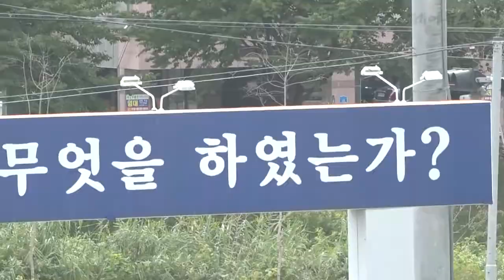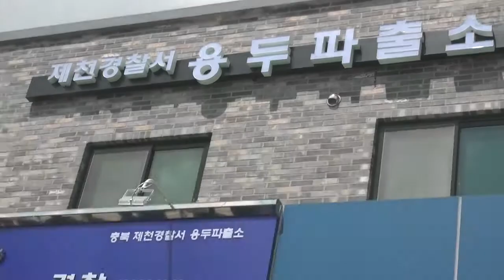제천경찰서 용두파출소 개소식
제천경찰서는 신축 용두파출소 개소식을 개최했다

개소식은 노승일 충북지방청장을 비롯하여 이상천 제천시장 홍석용 시의회의장 이후삼 국회의원등 지역기관 단체장과 협력단체장 등이 참석한 가운데 열렸다

용두파출소는 늘어나는 치안수요에 대처하고자 신축을 하게 되었으며 노승일 청장은 용두 파출소를 신축함에 따라 대한민국에서 제일 안전하고 활기찬 스마트 치안도시 제천을 만들기 위하여 최선을 다할 것을 당부했다